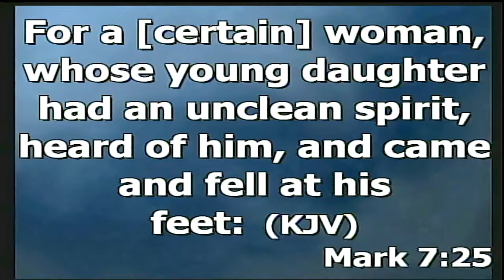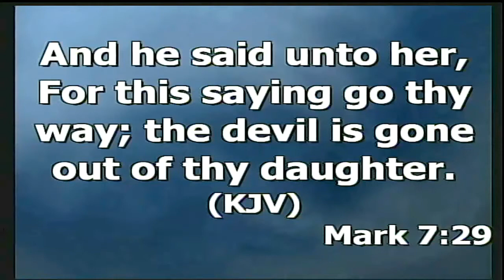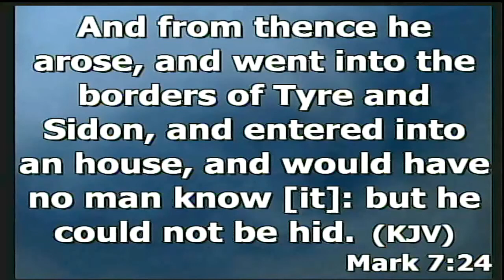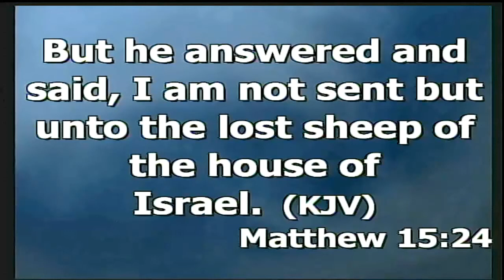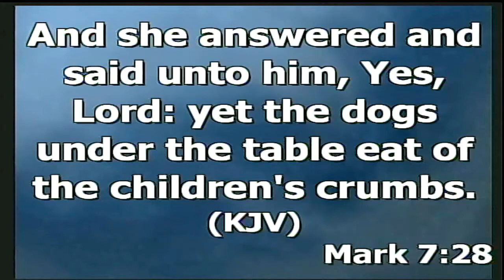Changing Your Season - Pastor Lemuel Harris